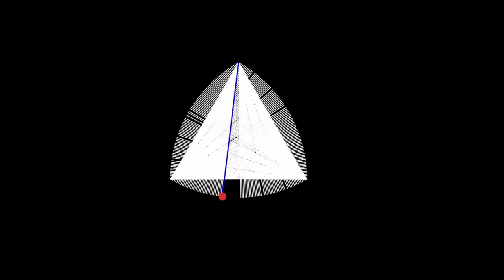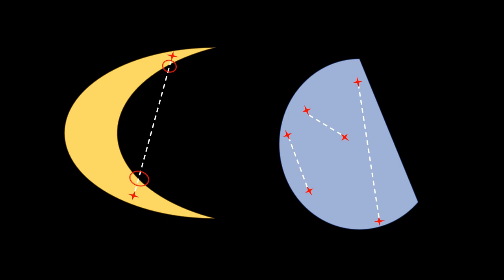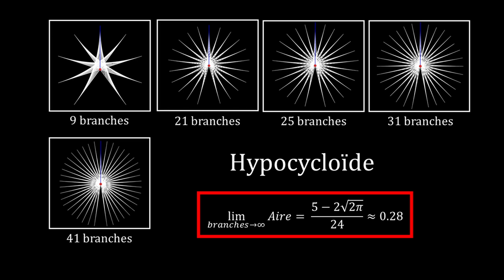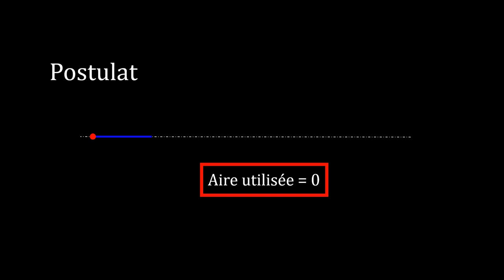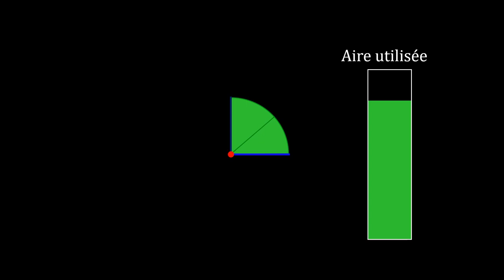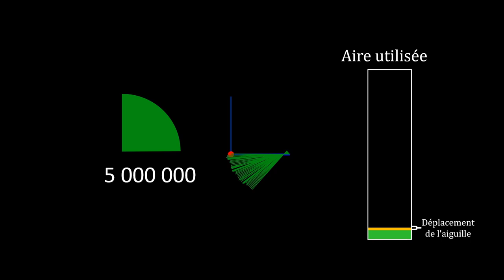Briller en société #43: L'aiguille de Kakeya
Ça fait longtemps hein ?
Aujourd'hui j'ai l'occasion de vous parler, entre quatre murs, d'un problème de gain d'espace. Le problème de l'aiguille de Kakeya.
Bonne vidéo ;)

Cela fait un bout de temps que je n'ai pas posté de vidéo. Loin de moi un manque d'envie, mais j'ai pendant longtemps été dans l'incapacité de le faire. Mais beaucoup de choses ont changé pour moi récemment donc je vais normalement pouvoir recommencer à produire du contenu :) Je ferai prochainement, une courte vidéo pour vous donner plus de détails sur le futur proche de la chaine.